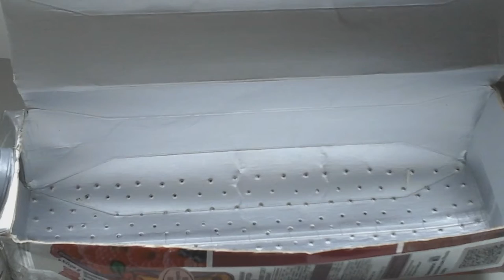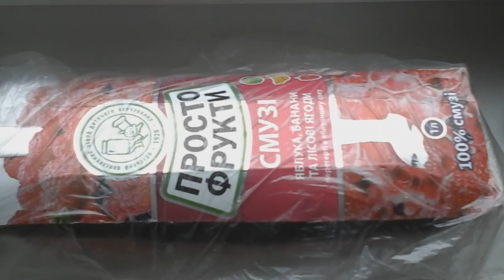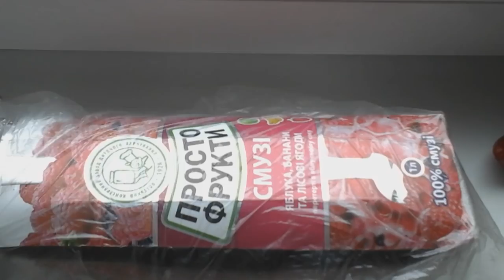❤🏡Выращивание (посев) сладкого перца Капия на рассаду Новый метод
Наша любимая дача